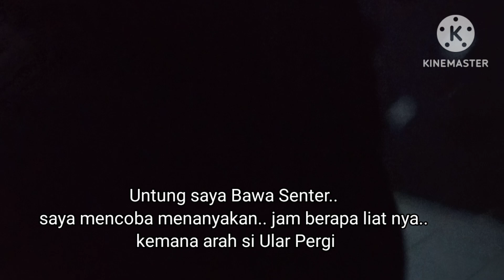Keseruan😃Panggilan Rescue 🐍🐍🐍🐍🐍Ular Masuk Rumah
Assalamu'alaikum...
Di Video saya kali ini...
saya ada panggilan Rescue. Ular masuk ke Dalam Rumah
seperti apa keseruan nya...
Jangan Lupa di Tonton yaaah...
Selamat Menyaksikan...